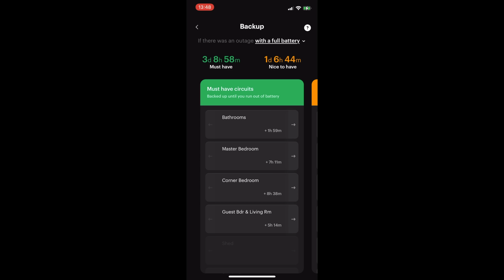Understanding California’s NEM 3.0: How Homeowners Can PROFIT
In this video Joe is with the team at SolarEdge to discuss exactly what NEM 3.0 means for homeowners and how you can take advantage of NEM 3.0!